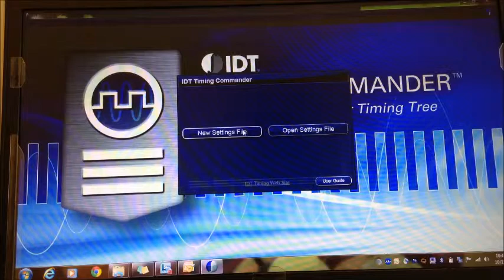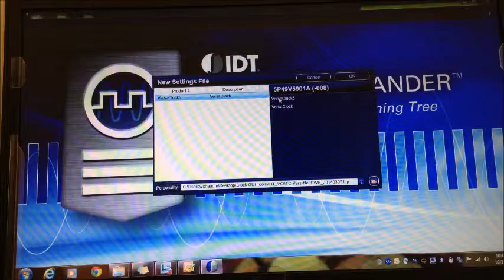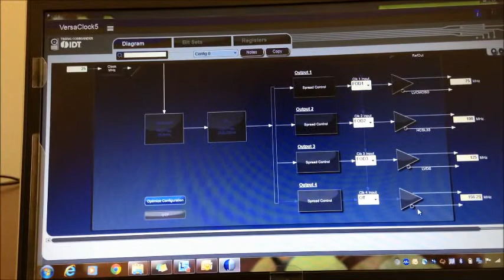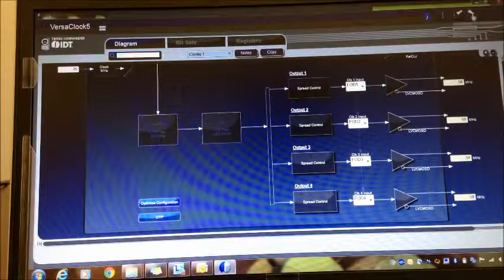How to Program VersaClock - 5 Programmable Clock Generator by IDT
This video demonstrates how to use your PC to configure and program the VersaClock 5 programmable clock generator IC using IDT's intuitive GUI, Timing Commander. For more information about VersaClock 5 products, For more information about Timing Commander software,